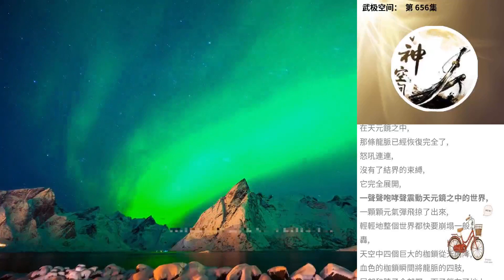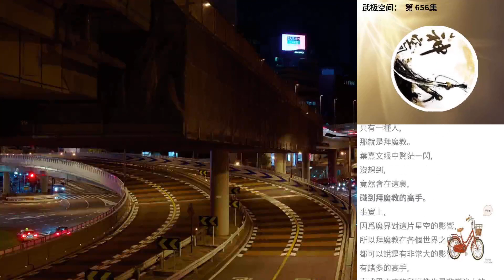武極空間： 第 656集